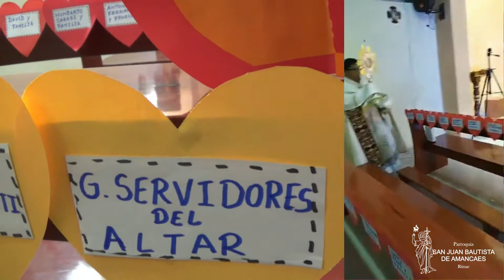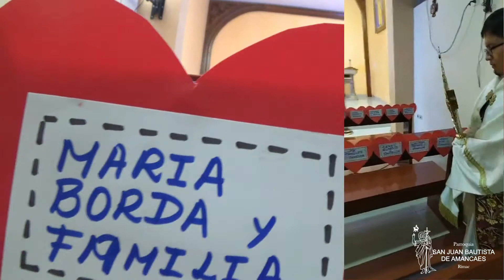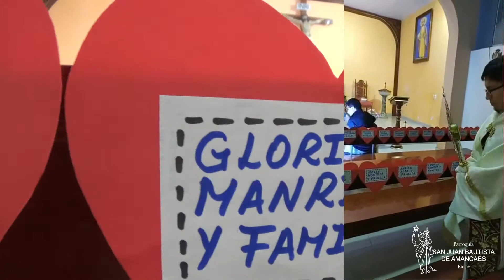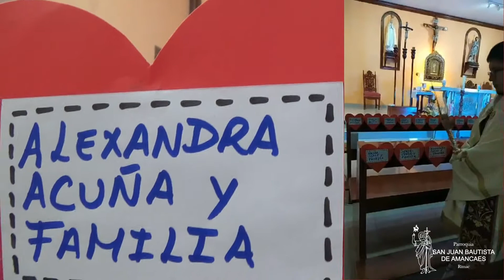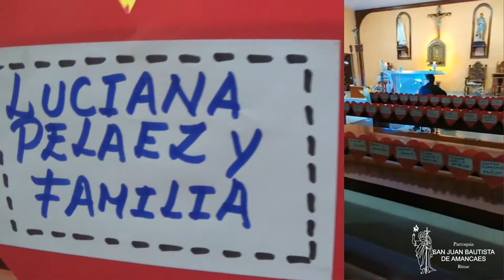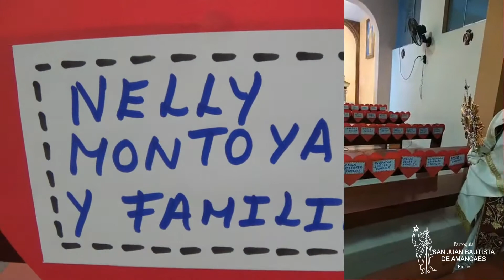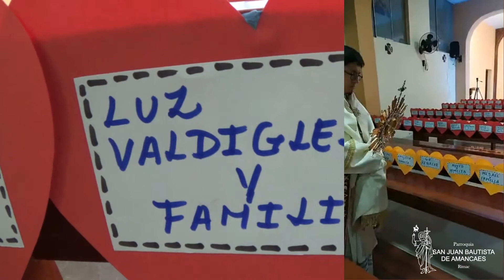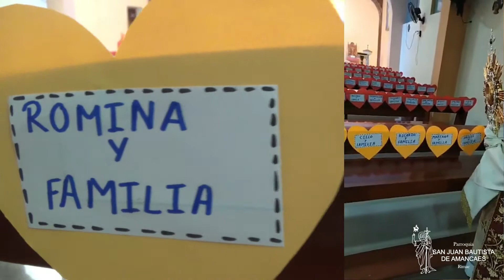Bendición a las familias en Pentecostés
Desde la Parroquia San Juan Bautista de Amancaes del Rímac se bendijo a todas las familias con el Santísimo